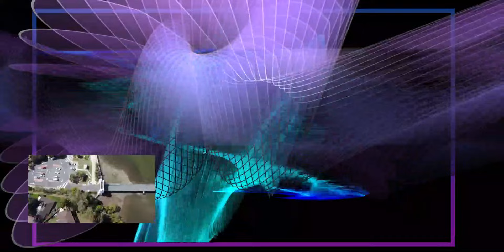ECamm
Stephen's music is available through ALL streaming platforms, thanks to Distrokid